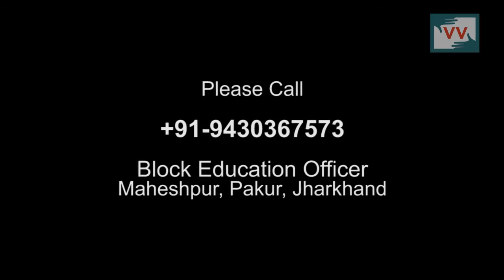A school with coal dust in Maheshpur, Jharkhand - Video Volunteer Emiliya Hansda reports